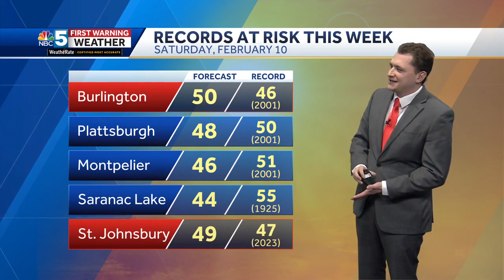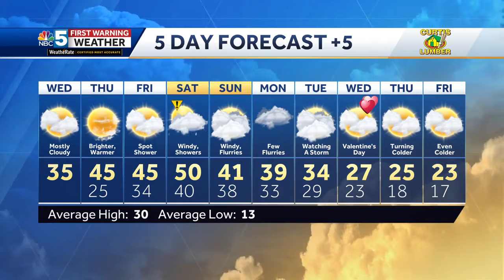Video: Feeling Like Spring by the End of the Week (2-07-24)